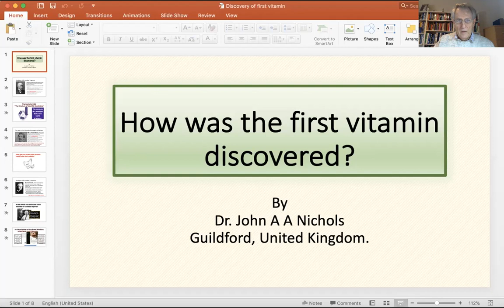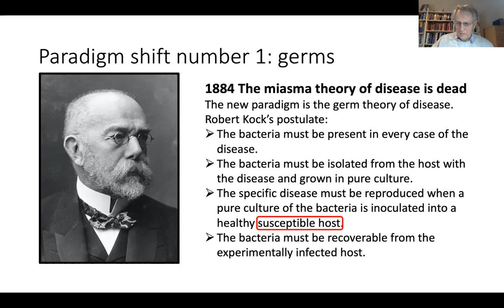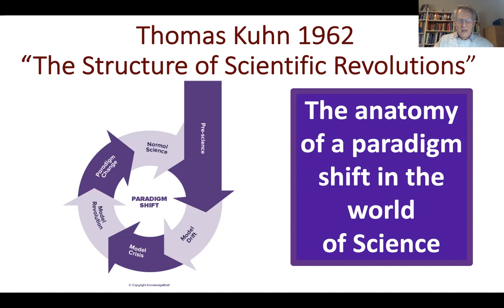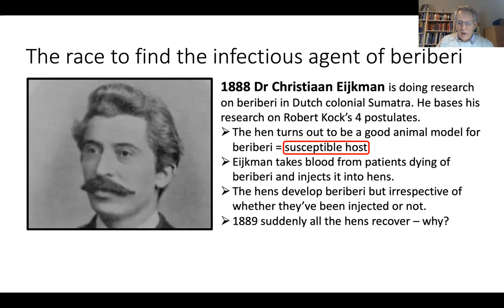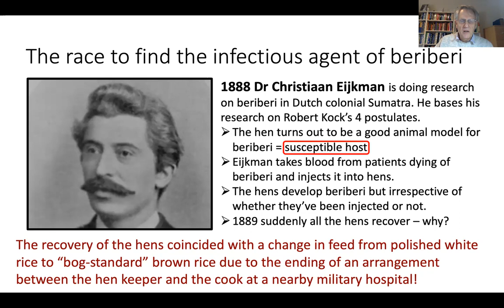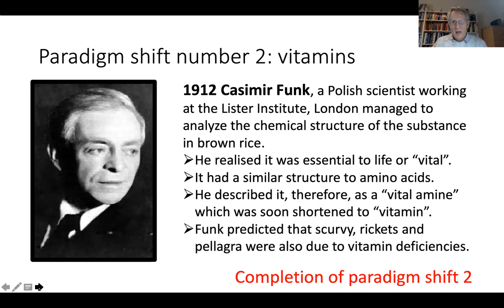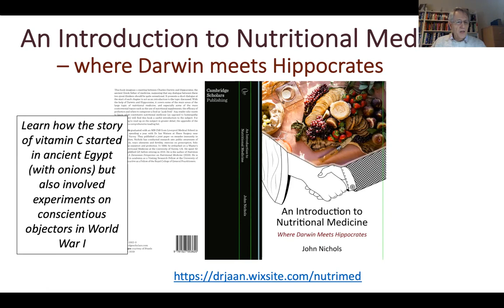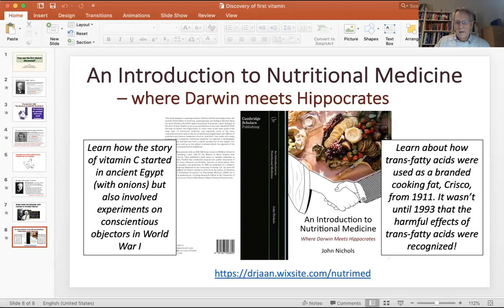Discovery of the first vitamin 1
At the start of the 19th century the general view was that disease was caused by miasmas (bad smells) and there was no concept of specific nutritional deficiency or of vitamins. All this was about to change and in 1889 a young Dutch doctor, Christiaan Eijkman made a remarkable discovery when he found that the fatal disease beriberi had something to do with white rice. Here is the remarkable story of the start of modern nutrition science.